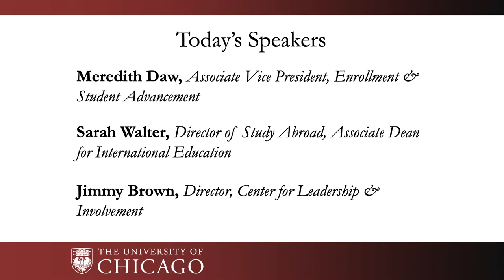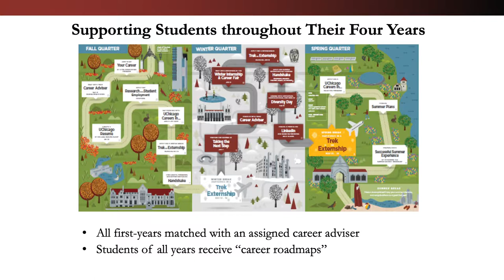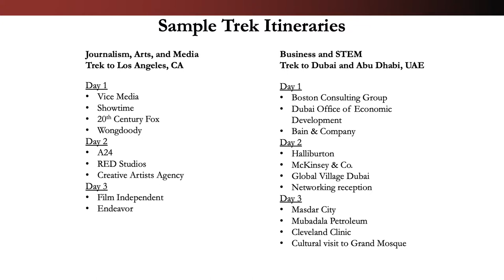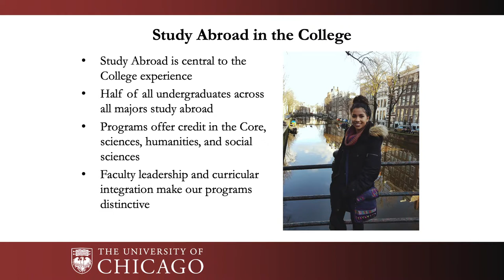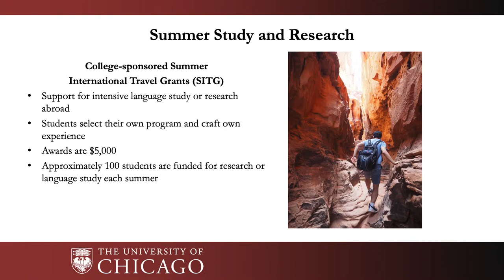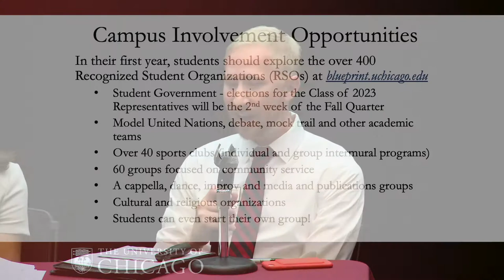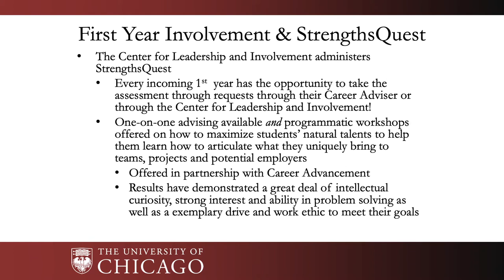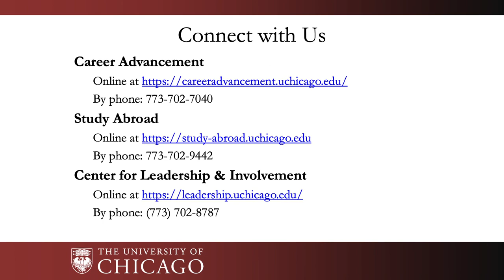UChicago Orientation 2019: Navigating College Opportunities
O-Week 2019

The University of Chicago provides a breadth of experiences for students as they take their classroom knowledge to travels around the globe, the workplace, and beyond. Learn more about these opportunities for development, including how Study Abroad, Career Advancement, and the Center for Leadership and Involvement offer programmatic and planning support for students to help them make the most of their time in the College